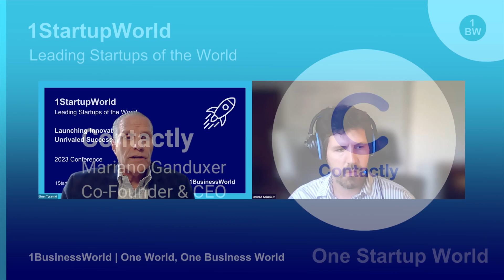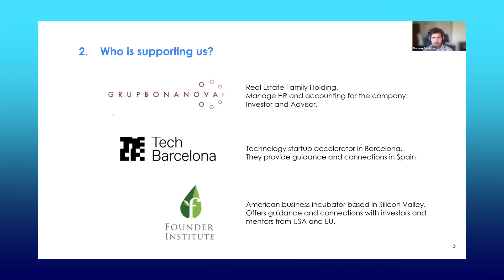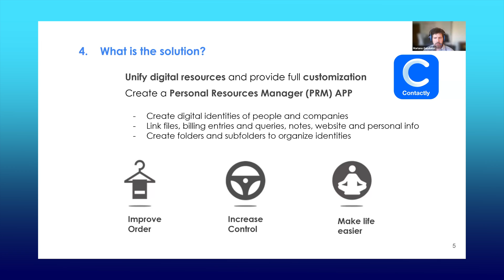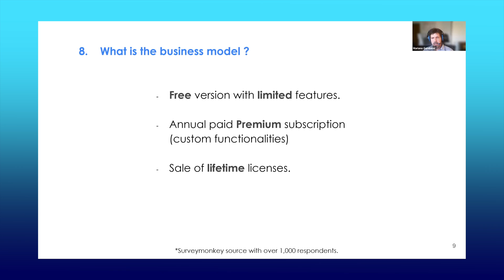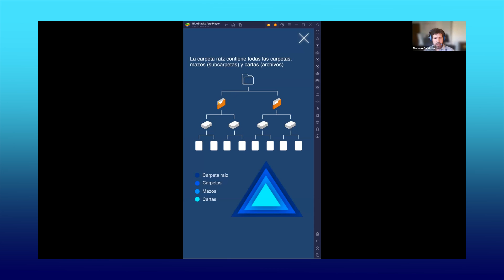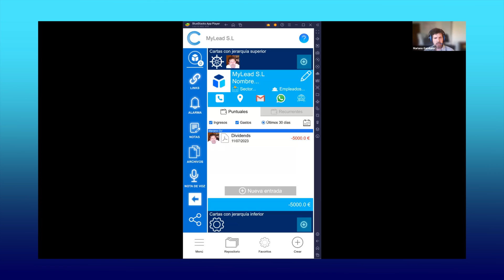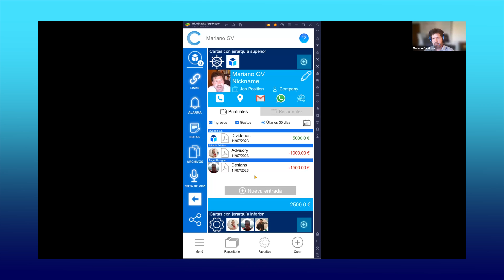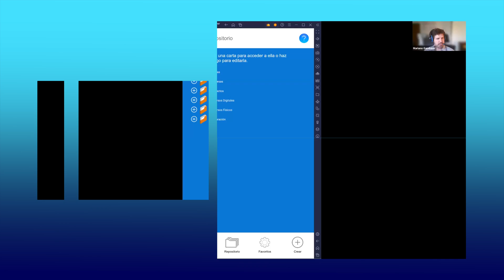"Get Organized and Stay Productive with Contactly: The All-in-One Digital Resource Manager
Mariano Ganduxer presents Contactly, a personal resources manager application for mobile devices that unifies digital resources and provides full customization with an API to create folders and subfolders. As a serial entrepreneur who has started several successful startups, Mariano saw the need for a comprehensive tool that could help individuals and small businesses manage their digital resources.

In a video on YouTube, Mariano introduces Contactly and explains its features. He talks about how the app can help individuals and small businesses manage their digital resources, including contacts, documents, and other important files. He also highlights the app's intuitive interface and powerful features, such as the ability to create custom folders and subfolders.

With Contactly, you can create a digital identity, organize your folders with ease, and import all contacts from your mobile device. Plus, you can create a favorites folder for easier management and generate a billing query to control spendings and profits.

The market for personal resources management is growing rapidly, with more and more people looking for ways to streamline their digital lives. According to a recent report by Grand View Research, the global personal cloud market size is expected to reach USD 109.18 billion by 2027, growing at a CAGR of 17.6% from 2020 to 2027. This trend is driven by the increasing adoption of mobile devices and the need for secure and convenient storage solutions.

Contactly is designed for individuals and small businesses, with a free version with limited features and annual paid premium subscriptions or lifetime licenses to meet your needs. It aims to fulfill the gap for freelance entrepreneurs or family administrators who need to improve their connections and resources management.

The app is incredibly versatile, allowing users to tailor it to their specific needs by creating custom folders and subfolders. This makes it an ideal solution for anyone looking to streamline their digital life and take control of their personal resources.

In conclusion, if you're looking for an all-in-one personal resources manager that can help you manage your digital life with ease, Contactly is the perfect solution. With its intuitive interface, powerful features, and full customization options, Contactly is the future of personal resources management.

Mariano Ganduxer's experience as a serial entrepreneur has given him the skills and knowledge necessary to create an app that meets the needs of individuals and small businesses. He understands the importance of streamlining digital resources and providing users with a tool that is both powerful and easy to use.

Contactly is more than just a personal resources manager. It's a tool that can help you take control of your digital life and improve your productivity. With its ability to create custom folders and subfolders, Contactly can be tailored to meet your specific needs, whether you're a freelancer, entrepreneur, or family administrator.

The market for personal cloud solutions is growing rapidly, with more and more people looking for ways to manage their digital resources in a secure and convenient manner. Contactly is well-positioned to meet this demand, with its powerful features and intuitive interface.

In summary, Contactly is an all-in-one personal resources manager that can help you manage your digital life with ease. With its customizable folders and subfolders, you can tailor it to meet your specific needs. Whether you're looking to improve your productivity or simply streamline your Digital resources, Contactly is the perfect solution.